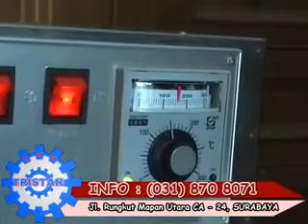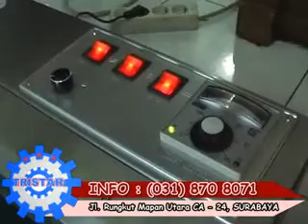Mesin Sealer untuk Kemasan Curah Camilan & Cairan : Minyak Kecap. info : 08883203340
095. Vertikal Horizontal continous Sealer Stainless dan Non Stainless
MESIN PACKAGING

spesifikasi :
1. Vertikal Horizon cont sealer stainless
Daya : 500 W
Suhu : 0-250 C
Number Of print 13

2. Vertikal Horizon cont sealer Non-stainless
Daya : 500 W
Suhu : 0-250 C

Mesin pengemas plastik ini sangat cocok untuk industri makanan, dan industri lain yang membutuhkan pengemasan produk dalam plastik. Mesin ini dilengkapi dengan kode kedaluwarsa / produksi.

Penyegel jenis ini, cocok digunakan untuk kemasan pembungkus yang kecil dan memakai system pengontrol suhu elektronik konstan (tetap) dan mekanisme transmisi yang berkecepatan cukup. Mesin ini dapat menyegel plastic film dari berbagai macam bahan seperi PE, PP, kertas alumunium, dan dapat disesuaikan dengan sistem sulam timbul, serta pengontrol mikro computer tipe terbaru dengan alat pemberi kode kedaluwarsa

Info Mesin Pengolahan Pangan = 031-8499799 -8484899..
HP: 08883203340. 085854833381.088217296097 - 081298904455.PIN BB; 3159B656.
Jln. Raya Jemursari 234 & 244.
Surabaya - Indonesia.

Mesin Mesin Home Industry. Info: Flexi: 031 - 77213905. PIN BB: 20EE107D
Tristar Machinery TEC - Pusat Pelatihan Wira Usaha.
Telp: 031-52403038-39. Fax; 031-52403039. HP: 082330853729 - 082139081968.
Flexi: 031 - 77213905. PIN BB: 20EE107D
Tunjungan Electronic Centre Lantai 3 no. 41-42. Jalan Tunjungan no 5-7. Surabaya.

Mesin Pengisi Sosis - Sausage Filling Machine. Klik

Mesin Pendingin - Pembeku
Chiller - Freezer - Refrigerator - Show Case. Klik:

Mesin & Peralatan Masak.

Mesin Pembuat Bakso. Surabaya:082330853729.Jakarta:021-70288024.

041. Mesin Mini Vacum Sealer. Info: 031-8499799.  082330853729

Mixer Adonan Mie. Info: 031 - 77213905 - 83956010.

Mesin Presto Kualitas Bagus - Tebal & Aman. 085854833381.